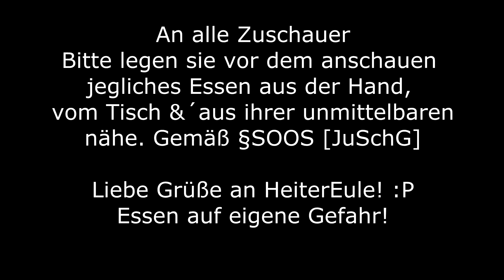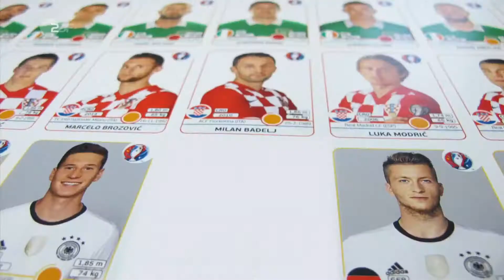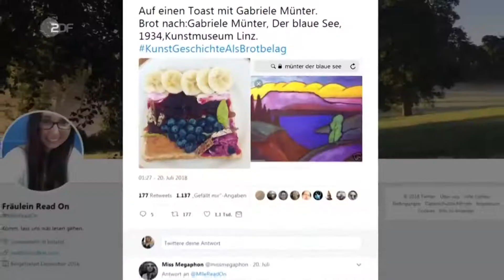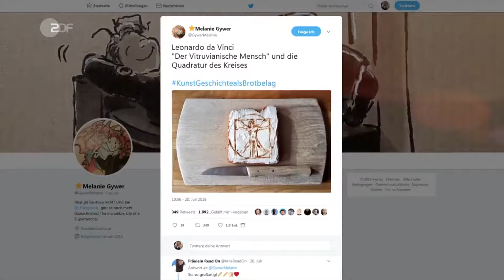YouTube Kacke #3 - LOOLGOGO TV - Die zweite vom 23.07.18 [German] [KaKi Logo TV] (Captain Stuhlgang)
Original-Beschreibung:
Logo TV mal anders... Thomas.. anders!
KiKa mal unzensiert! Alles in the middle ist 2 :D

Followed mal dem Stuhlgang hier, sofern ihr Twitter habt :P

Checkt auch meinen Discord Channel für news etc.